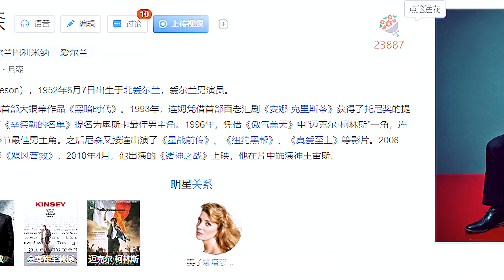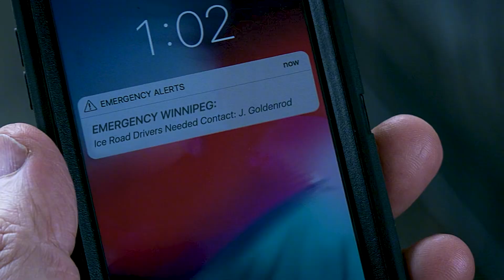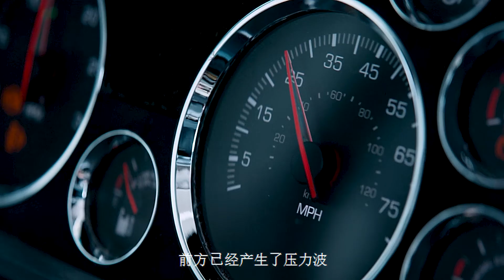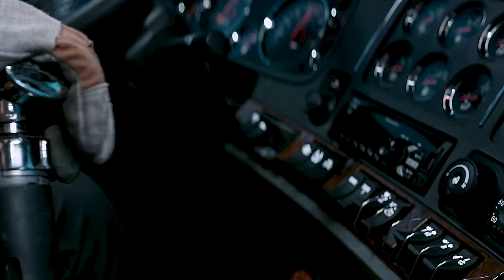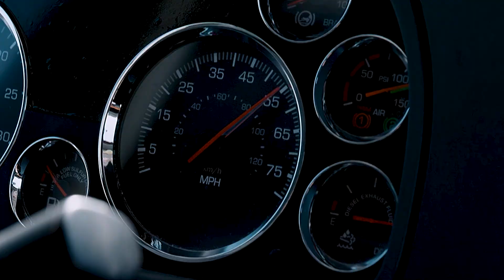營救大叔再次上線，30個小時內營救26人，老頭是真拼啊！